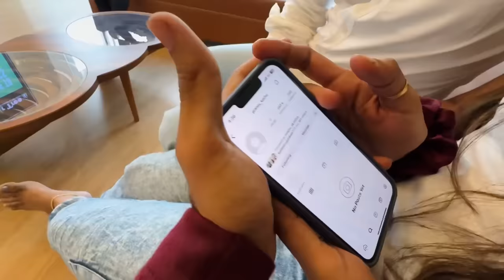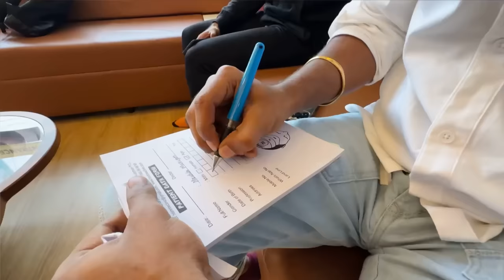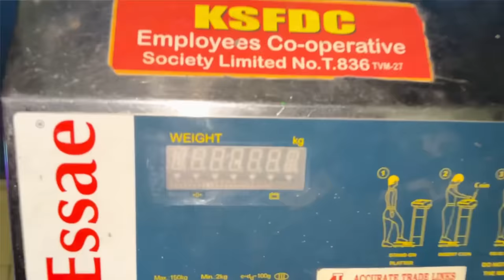KOCHU ACCOUNT HACKED 😢 | OUR FIVE YEAR HARD WORK